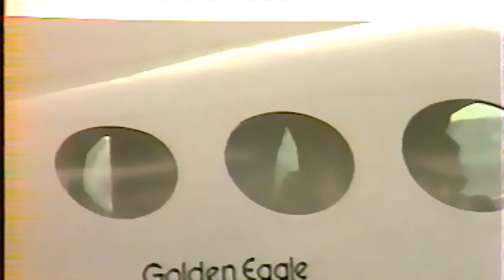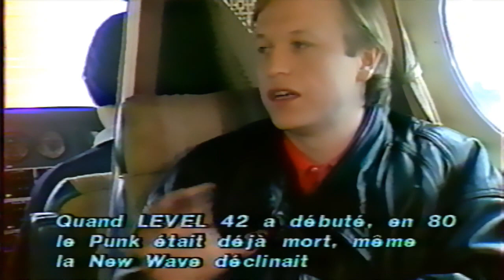Mark King - Level 42 - Interview for French TV - 1980's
An interview with Mark King of Level 42 recorded in the 80's, for French TV.